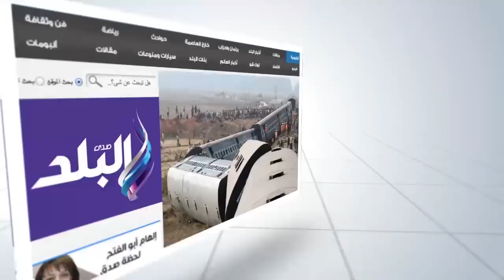صدى البلد | محطة مصر تضج بهتافات الأهلي استعدادا لمباراة اليوم